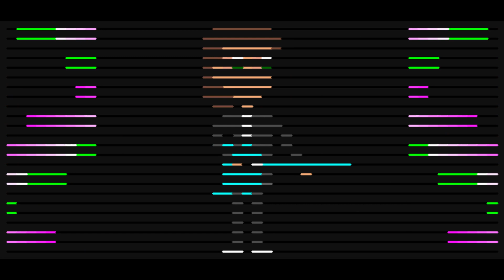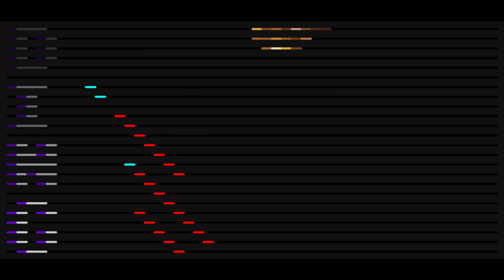24 PIX - AHBA - A Christmas Storm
The sequence was created using the Light-O-Rama Superstar Sequence software and is designed for use on a 24 X 50 Pixel Matrix